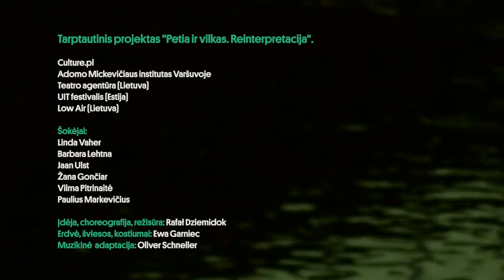Petia ir Vilkas short